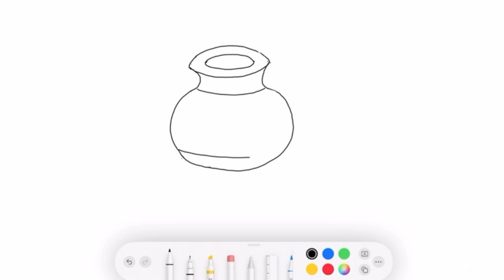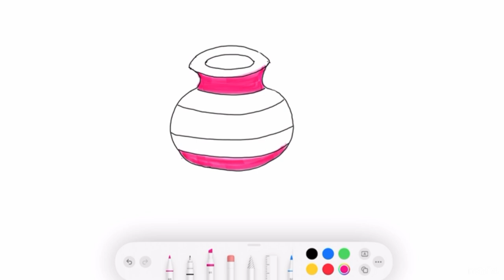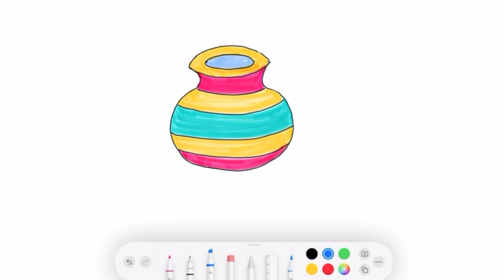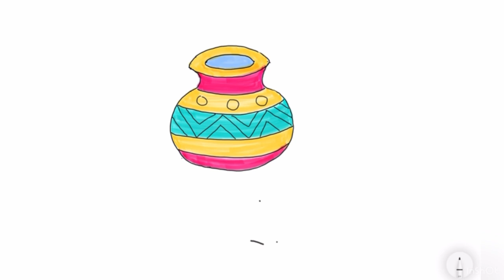How to draw and Colour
Today  I will tell you ,  How to draw & colour  POT  / मटका
      आज हम एक सुंदर सा pot ( मटका )  बनायेंगे व उसमें रंग भरेंगे l

     Queries solved

     # drawing
     # kidsdrawing
     # kids

     Learn with Aarya ( Easily learn with me :)

    I will provide drawing content every day .
    I will provide ncert syllabus Class 1 to 5  all subjects content every week.

    Thank you  😊🙏 नमस्ते